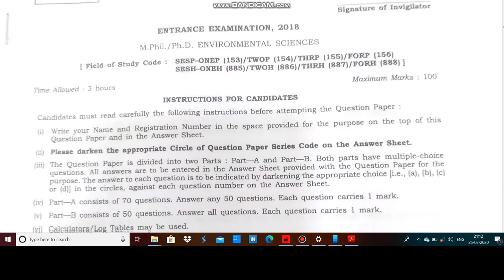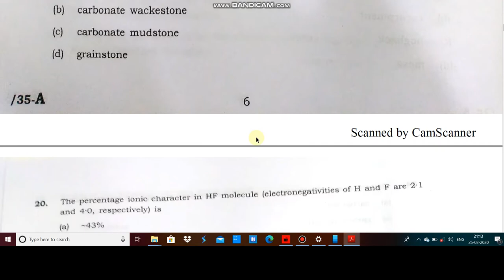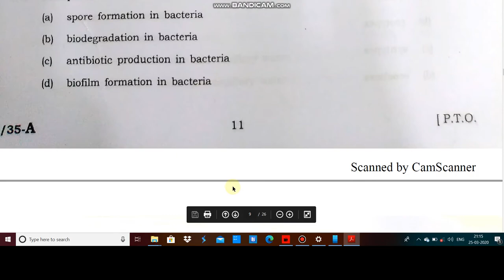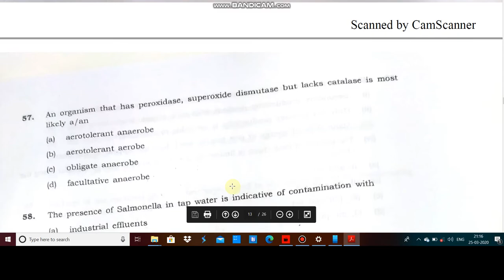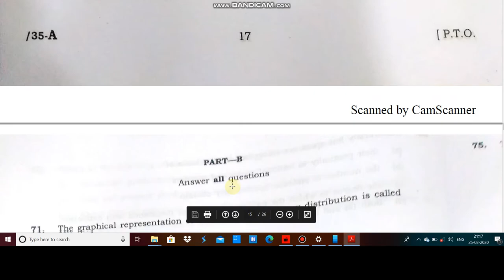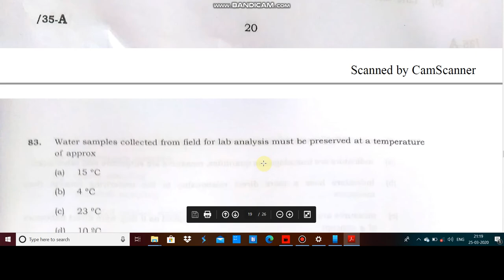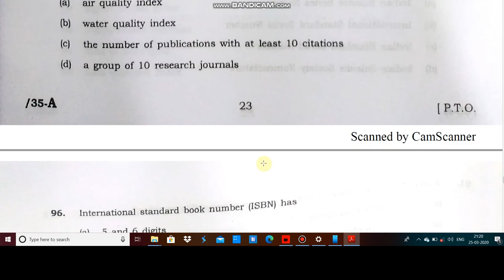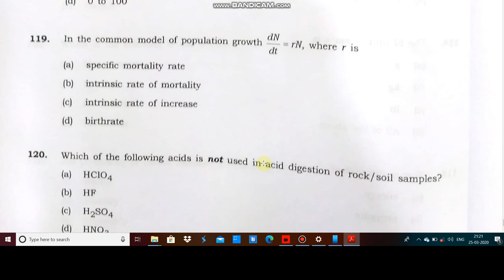JNU environmental Science MPhil or PhD Entrance paper 2018 by hitesh kumar